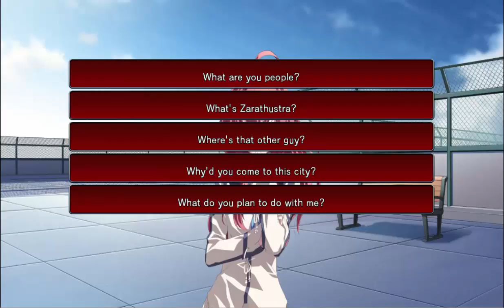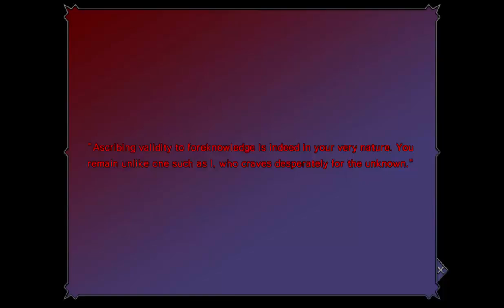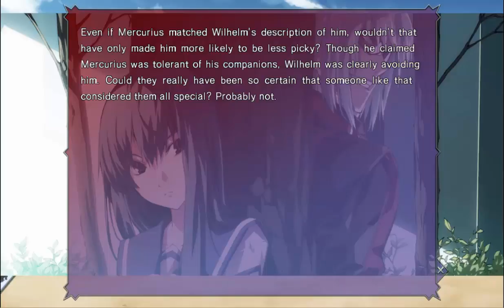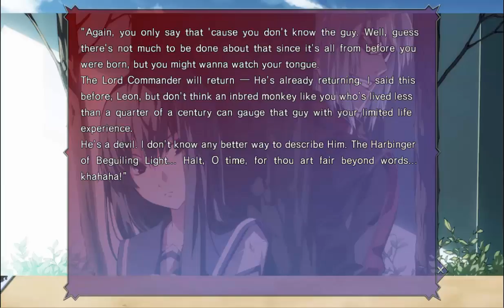Let's Play Dies Irae Amantes Amentes Part 12: A Shadow Threatens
Let's Play Dies Irae Amantes Amentes Part 12: Ein Schatten droht (A shadow threatens)

Under her cheery demeanor lies a monster, but she has answers. Can I trust her?

Monday/Wednesday/Friday
The Eden of Grisaia: 1:00 PM CST
Dies Irae Amantes Amentes: 2:00 PM CST

Title: Dies irae ~Amantes amentes~
Genre: Adventure
Developer: light
Publisher: views Co., Ltd
Release Date: Jun 2, 2017

The common part scenario can be played as a basic free of charge.
In order to play each heroine scenario, purchase of DLC is required separately.

Dies irae is an immensely popular Japanese visual novel.
Ever since its initial release in 2007, the game has sold over 100 thousand copies domestically, with new fans being drawn to it every passing year.

In 2015, a Japanese crowdfunder was conducted for an anime version of Dies irae.
It successfully raised over 30 million yen less than 24 hours after it began.
The anime is currently in-production, and scheduled to begin airing in 2017.
Of course, there are plans to air the anime in North America as well.

The game contains a dark and rich atmosphere, characters with twisted personalities, poetic and sophisticated dialogue, and heart-poundingly thrilling battles.
Every single one of these aspects are finely-tuned.
Dies irae also has a splendid cast of voice actors, many of them legends amongst anime fans the world over.
Naturally, many fans have also been feverishly drawn to the story and its ride of thrills.

Story

May 1, 1945- Germany.On the eve of Berlin's collapse, a group of men and women carried out a certain ritual. To them, suffering defeat in the war meant nothing. If anything, the countless lives lost in the battle served as a catalyst to their sacrificial ceremony. Whether or not their attempt bore fruit ? not a soul knows. Following the war, they faded from sight, mind, and eventually into the realm of myth.
61 years later ? Japan, 2006.
Ren Fujii, a young man attending high school in Suwahara City, finds his friendship with his old buddy Shirou Yusa shatter to pieces following a certain incident, ending in a vicious fight that sees Ren hospitalized for two months.
The season shifts from autumn to winter ? to the dawning weeks of December, with Christmas on the horizon. Having lost his best friend, Ren leaves the hospital with the intention to rebuild his new life without Shirou.
But even that plan soon falls apart. Irrationality that defies the realm of common sense begins to assault and devour the city. Abnormalities soon seek to destroy everything Ren holds dear before his eyes with overwhelming violence.
He must change, even if it means crossing the boundary between the ordinary and the extraordinary. His desires are hardly anything grand. All he wants is to return to those days of old. Back to those days filled with simple, everyday joy.
The battle with the Longinus Dreizehn Orden. A continuation of that war full of madness, carnage, and maledictions. What future awaits Ren at the end of his road...?